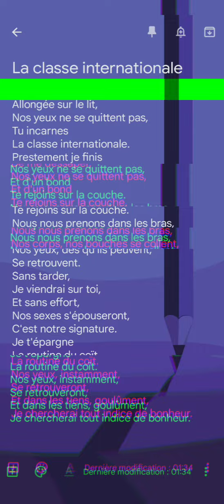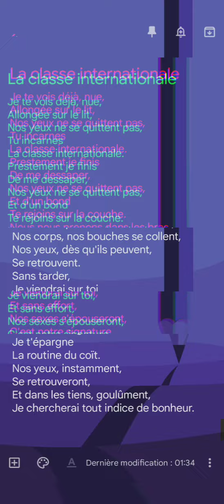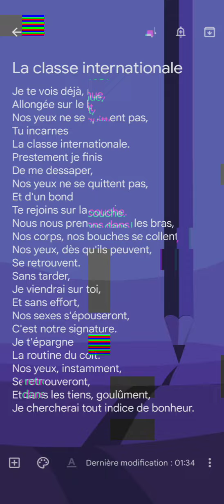La classe internationale - Ranafoot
- La classe internationale -

texte : Ranafoot (Fabrice Demurger)
vidéo : YouCut